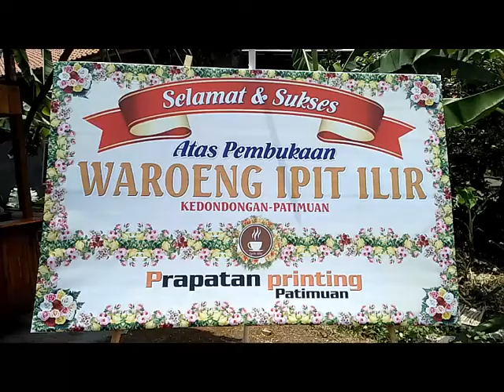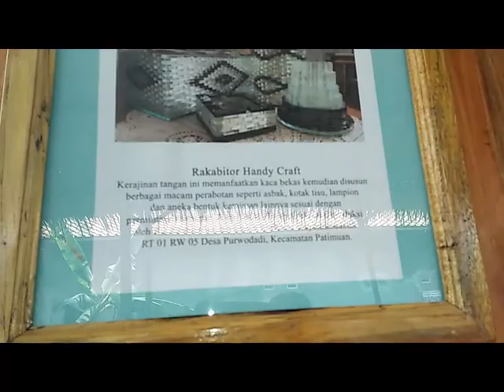PERESMIAN WAROENG IPIT ILIR TANGGAL 4 FEBRUARI 2018 (Official Video)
Warung ipit ilir yang dibuka pada tanggal 4 februari 2018 yang terletak di patimuan, kedondongan,cilacap,jawa tengah.
Tempat nyaman dan berkesan.
Rugi kalau ga berkunjung ke tempat ini..
Harga Terjangkau dijamin puas.

Terima kasih🙏🙏

Official acount resmi antonim 20.